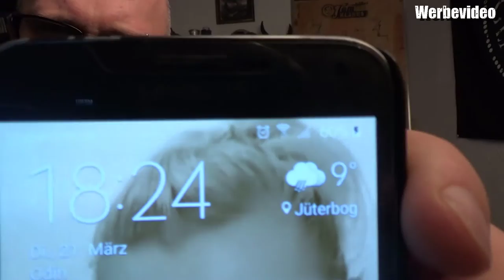Hardware - iMuto Powerbank 20000mAh Kompakter 2-Port Externer Akku